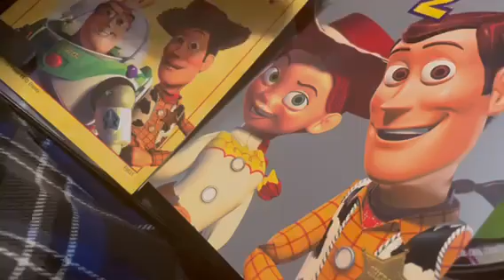Toy Story the Ultimate Toy Box Collection Collector’s Edition- Disc 2: Toy Story 2 2000 DVD